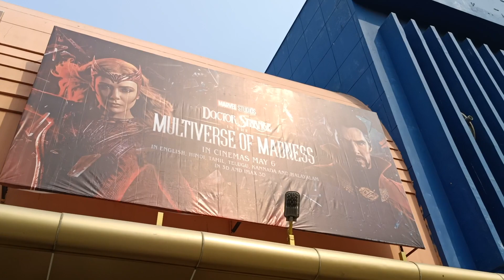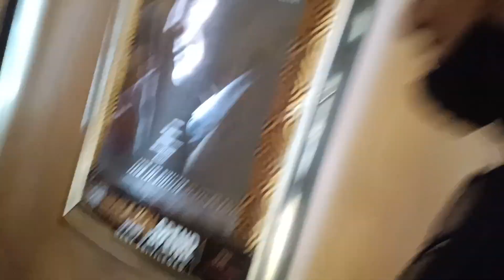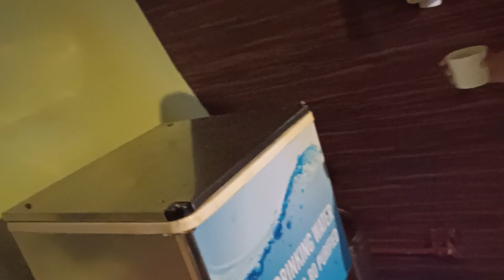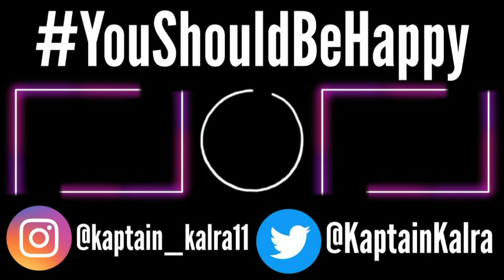"DOCTOR STRANGE IN THE MULTIVERSE OF MADNESS" VLOG! | SPOILER FREE REVIEW 🍿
My friends and I finally went to watch Doctor Strange in The Multiverse of Madness and vlogged our experience!

Shooting Gear:
Primary Camera- Real Me X7 Pro
Secondary Camera- Redmi Note 5 Pro
Editor- iMovie

Ace Of Spades (Prod. Dylan Micheal) - Yugo [NCS CITY]